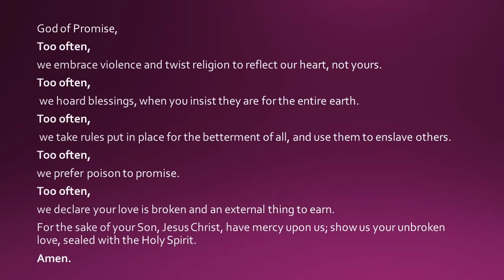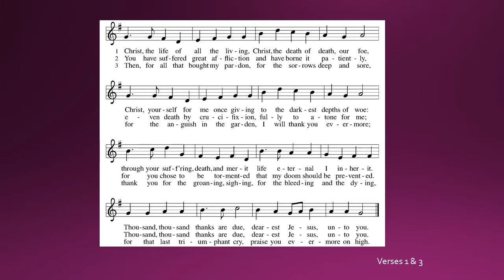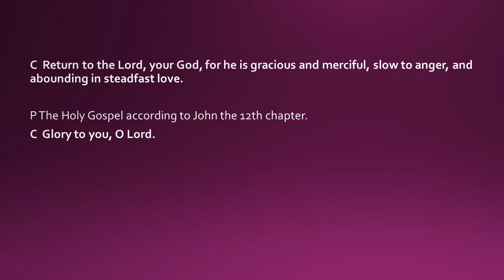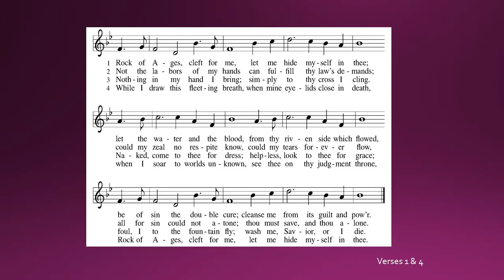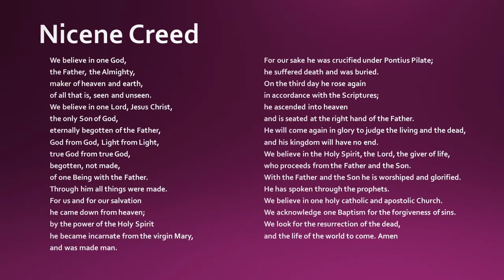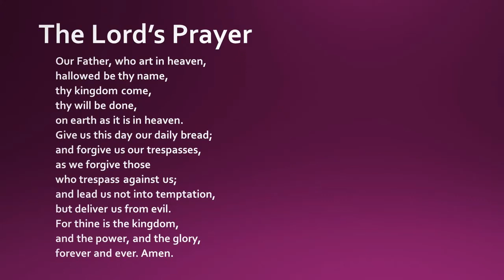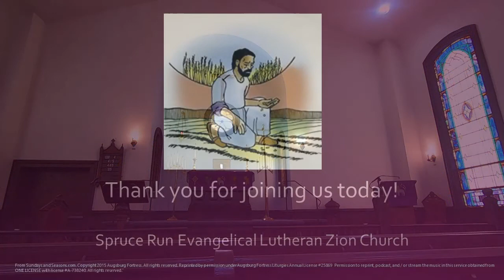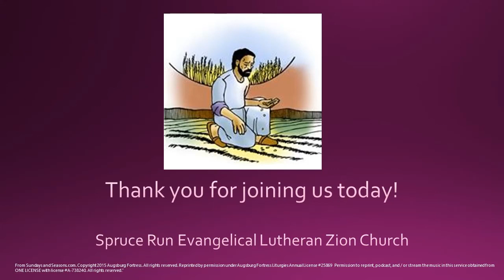Fifth Sunday in Lent